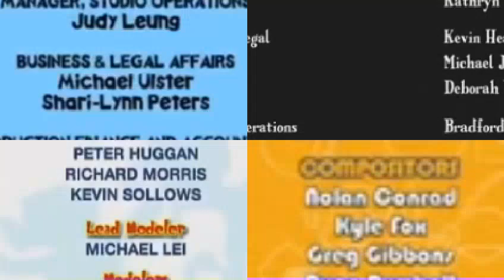Bo on the Go AM WS MLP credits remix